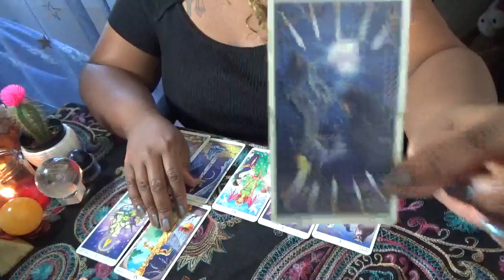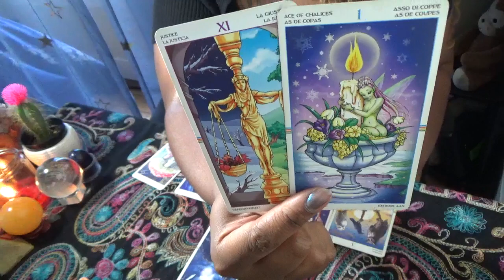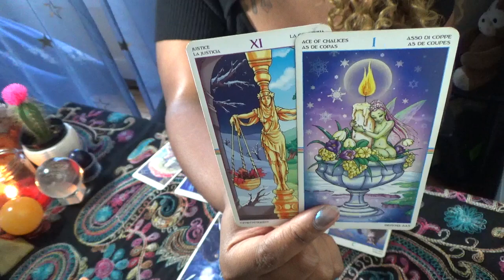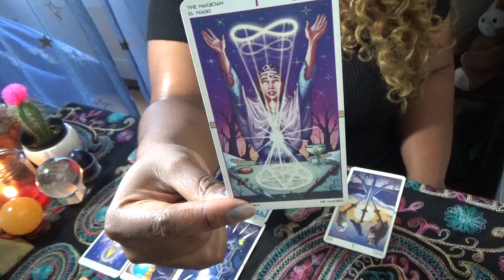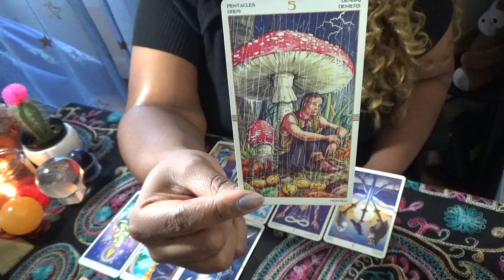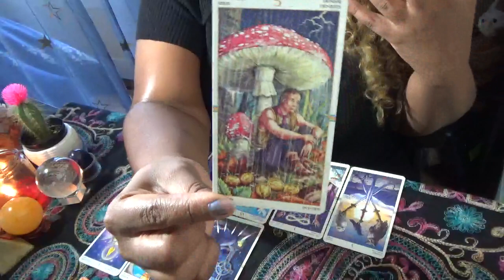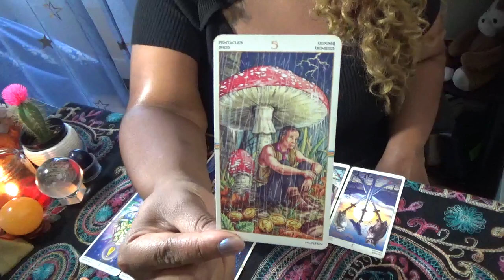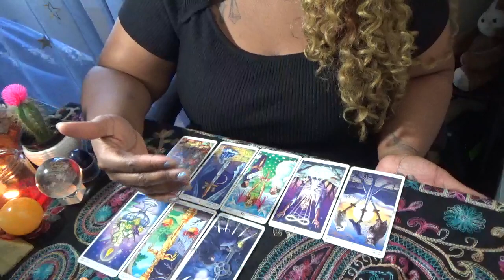Sagittarius Woe As Me Moments October 2023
ext. 11119
International: